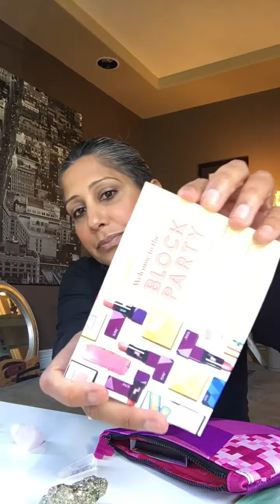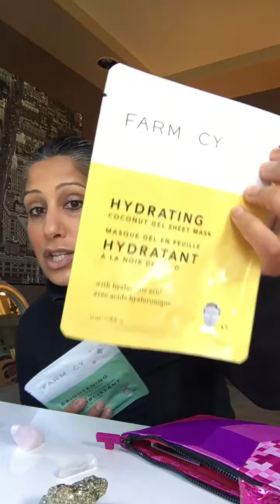May and June Ipsy bag unboxing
Makeup bags... I’m obsessed!! 💕💕